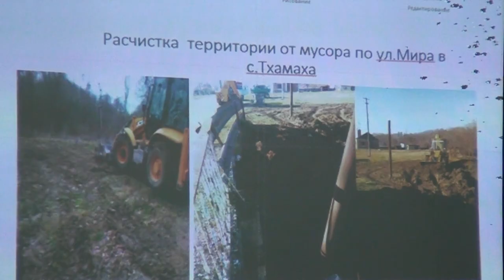Глава Шабановского поселения отчитался за год работы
Юрий Баранов рассказал об основных направлениях деятельности во время открытой сессии Совета. Несмотря на непогоду, жители пришли, чтобы задать интересующие вопросы. Людей волнует  отсутствие газоснабжения, напряжения в электрических сетях, принцип начисления счетов за вывоз мусора, а тхамахинцы обеспокоены увольнением местного фельдшера.